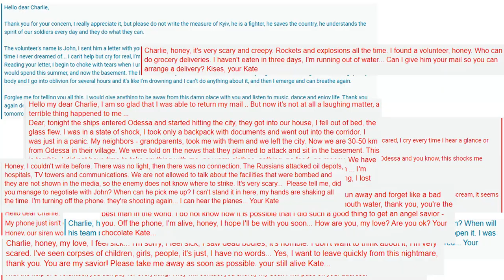Do THIS & FAIL Dating In Ukraine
On the one side you want to be a man with big balls to be successful at wartime dating. And the type of man you don't want to be is oversensitive men. Oversensitive about to feel fearful about being scammed or something like "why do you want money? You want $20? For what?!! $50? $50?!! Oh my Gosh, she's scamming me!"

Guys, if you have a history of being scammed it's going to make it more challenging. Because here's the reality, if you're not up to supporting her, and I mean emotionally and financially pretty much out of the gate, don't go there! That's what I'm telling you, because you have to think of it. This is the hardest place in life she's ever been she's a refuge now.

Man - he's the provider, he's the problem-solver. He takes care of the family so if you're not going to step into the traditional role, which is helping (I don't mean a lot of money), but stepping up pretty early in the dating. If you're not willing to do that and you're going to be tight and you're going to be scam-sensitive or or hyper-sensitive, don't even go there. Don't even start during wartime dating in Ukraine.